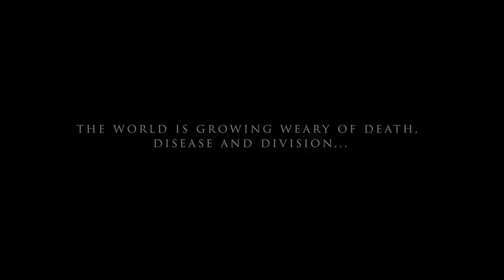Big Gorgeous - Live and Alone from Arlene's Grocery Trailer (Ticket link in description)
Video teaser to promote the upcoming Big Gorgeous Live Show stream to benefit Arlene's Grocery.